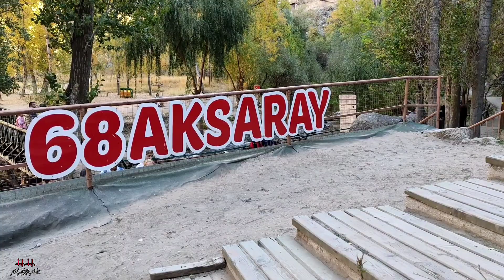Aksaray Ihlara Vadisi 🎬🎥